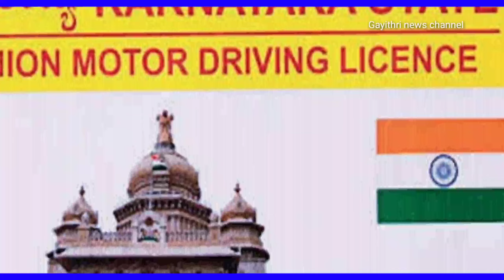ಡ್ರೈವಿಂಗ್ ಲೈಸೆನ್ಸ್ ಇದ್ದವರಿಗೆ ಇಲ್ಲದವರಿಗೆ ಗುಡ್ ನ್ಯೂಸ್ // Driving Licence New rules updates 2023 // DL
01 ಜನವರಿ 2023 ಹೊಸ ವರ್ಷಕ್ಕೆ ಹೊಸ ರೂಲ್ಸ್ ಜಾರಿ // ಡ್ರೈವಿಂಗ್ ಲೈಸೆನ್ಸ್ ಇದ್ದವರಿಗೆ ಮತ್ತು ಇಲ್ಲದವರಿಗೆ ಗುಡ್ ನ್ಯೂಸ್ // Driving Licence New rules updates 2023 // DL 2023